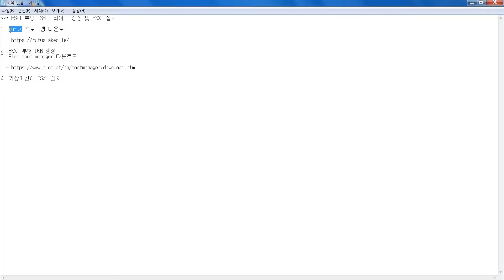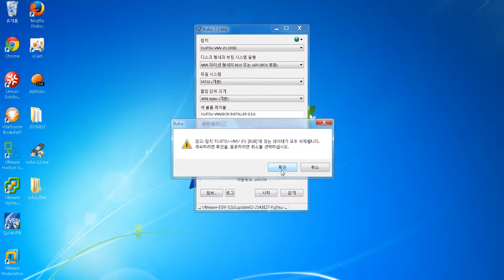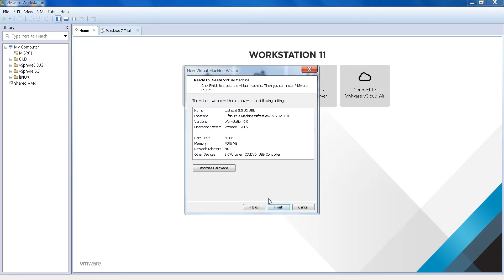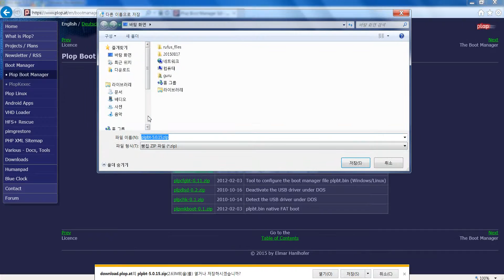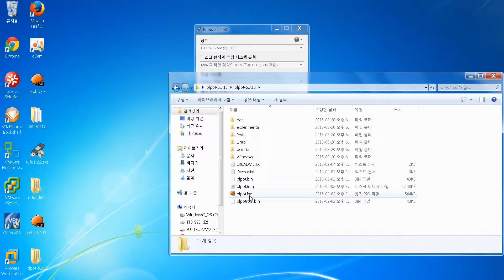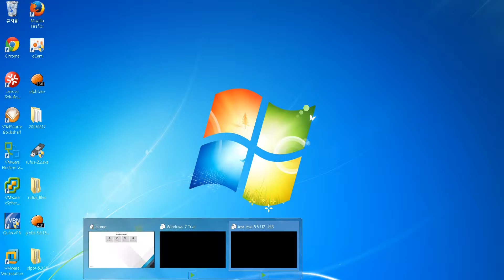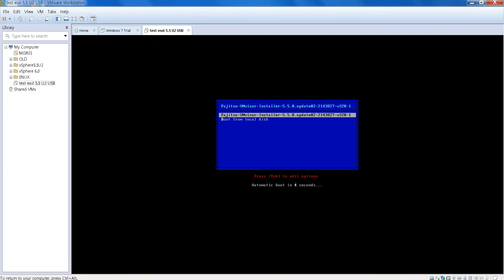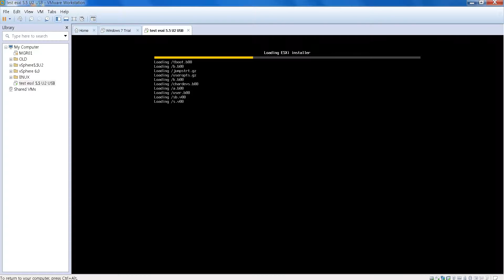rufus를 사용한 ESXi 부팅 USB 드라이브 생성 및 ESXi 설치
*** ESXi 부팅 USB 드라이브 생성 및 ESXi 설치